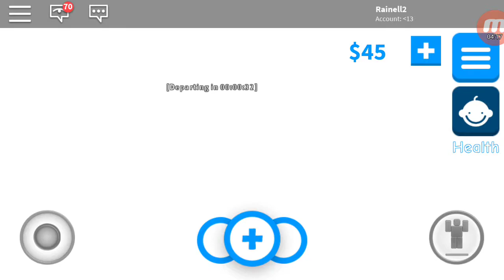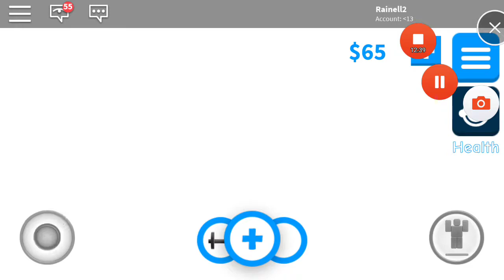Tangerine gorilla play adopt me